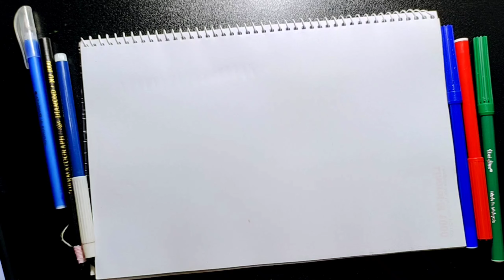Draw a Scenery | Village Scenery Drawing | Easy Pencil Drawing | Artist Ucshash